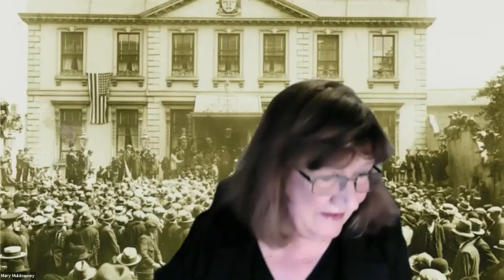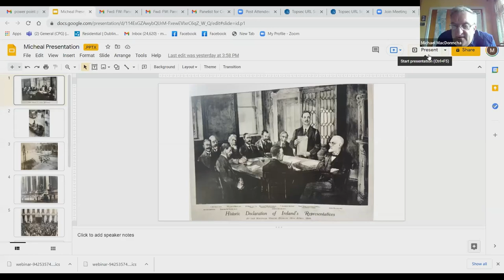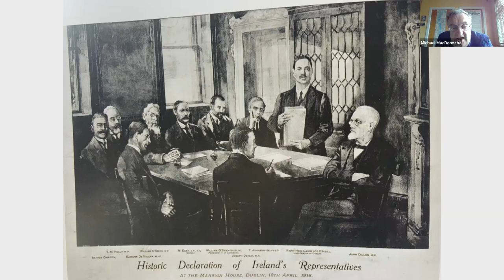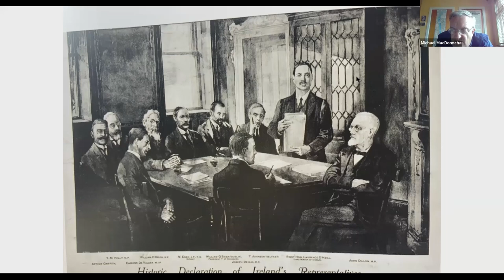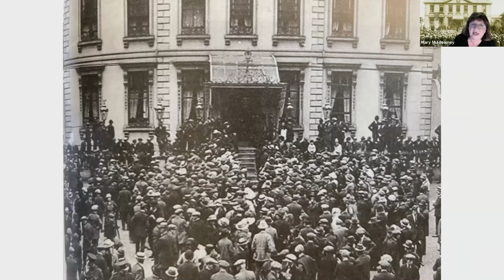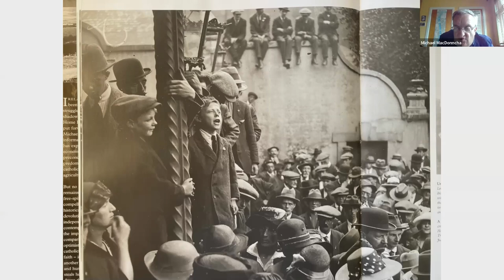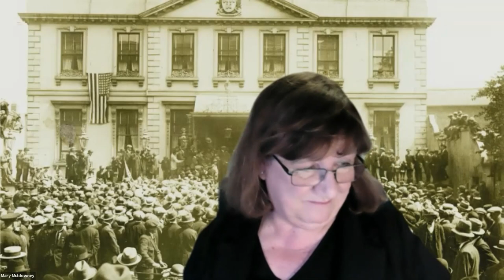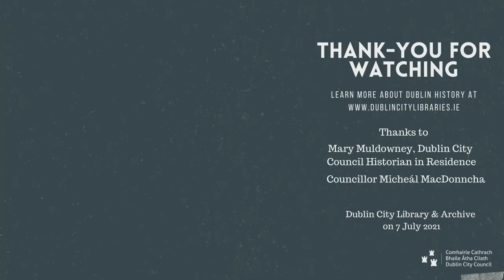Lord Mayor Laurence O’Neill and the Revolutionary Mansion House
Dublin’s Mansion House and its occupant Lord Mayor Laurence O’Neill played a pivotal role in many events of the Irish revolutionary era. Cllr Michael MacDonncha, author of The Mansion House and the Irish Revolution, and Chair of Dublin City Council’s Commemorations Committee, discusses the fascinating subject with historian in residence Mary Muldowney.

Hosted by Anne-Marie McInerney, Librarian at Dublin City Library and Archive.

Recorded on 7 July 2021 as part of The Truce: a series of talk commemorating the Truce of July 1921 organised by Dublin City Libraries and the Mansion House.